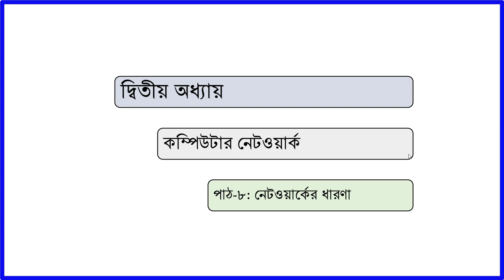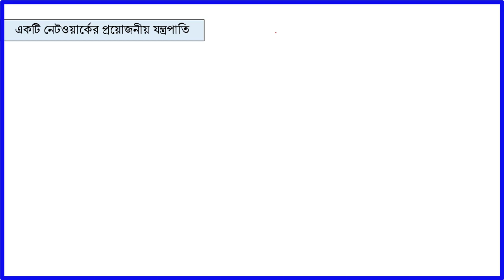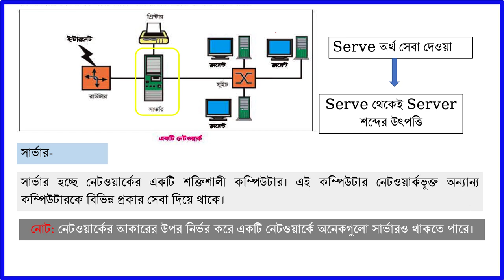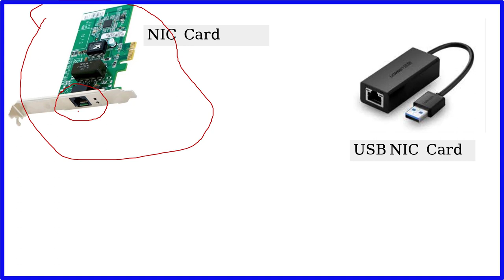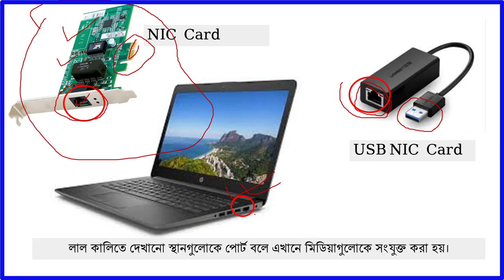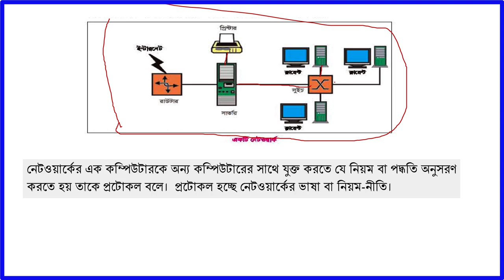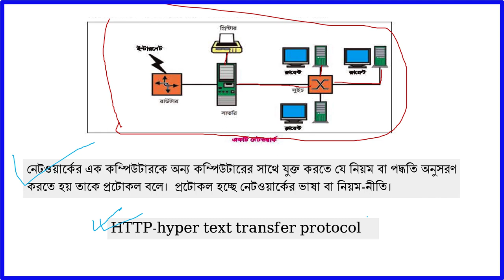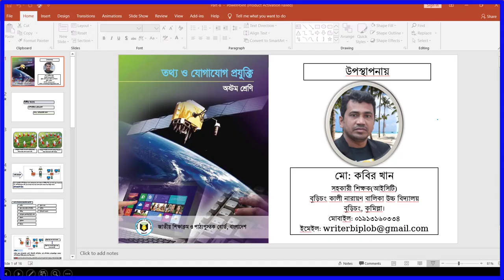নেটওয়ার্কের ধারণা-অষ্টম শ্রেণি-তথ্য ও যোগাযোগ প্রযুক্তি-দ্বিতীয় অধ্যায়-পাঠ-8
প্রিয় শিক্ষার্থীবন্ধুরা,
তোমাদেরকে অন লাইনে সাপোর্ট দেবার জন্য আমার এই ক্লাসটি প্রস্তুত করা হয়েছে। আশা করছি তোমাদের ভাল লাগবে। এই চ্যানেলের মাধ্যমে নিয়মিত আইসিটি সংক্রান্ত বিভিন্ন ক্লাস আপলোড করা হবে।